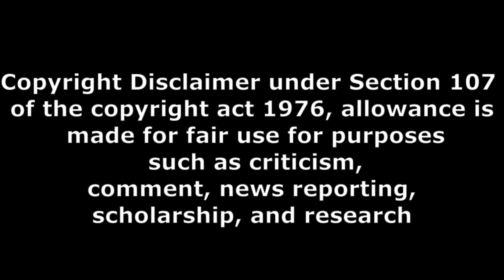సినీ విమర్శకుల అభిప్రాయం save the tigers web series moive critic opinion